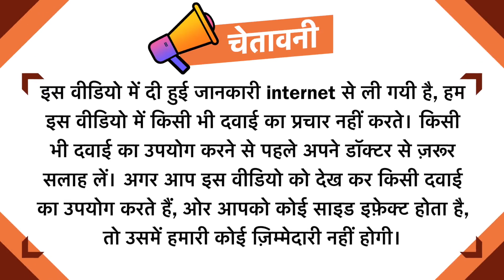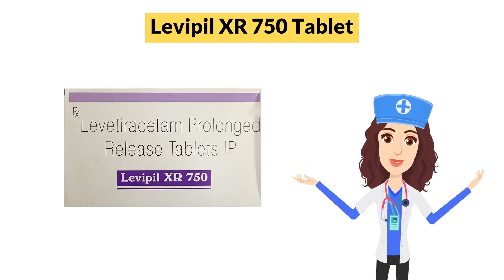Levipil XR 750 Tablet Uses in Hindi | Side Effects | Dose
Levipil XR 750 Tablet Uses in Hindi | Side Effects | Dosage